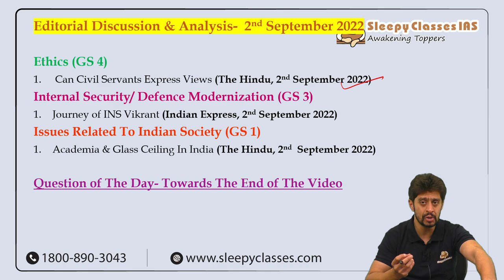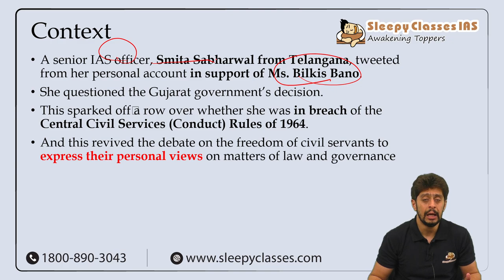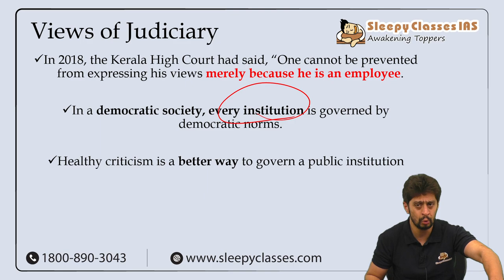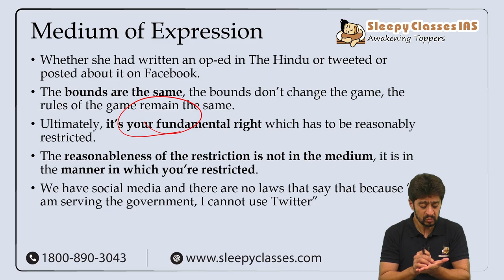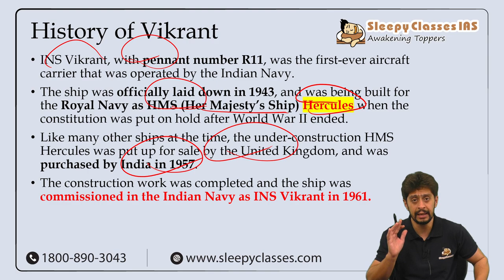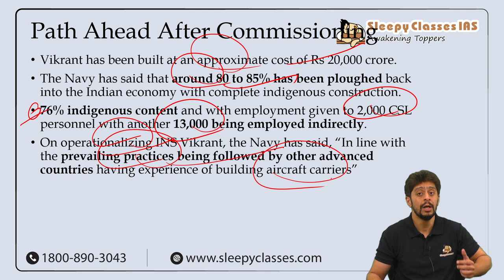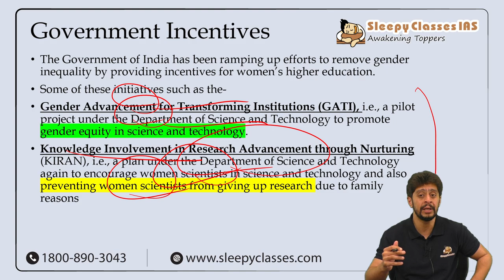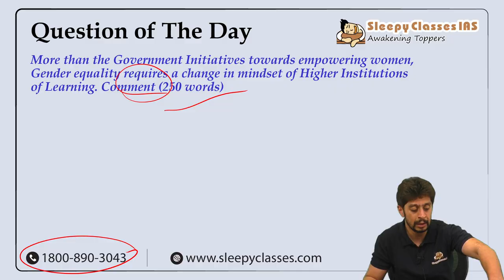Editorial Discussion & Analysis || 2nd September 2022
Let us Discuss 3 Relevant Editorials From Today's The Hindu & Indian Express.

00:00 Topics

Ethics (GS 4)
1)05:05 Can Civil Servants Express Views (The Hindu, 2nd September 2022)

Internal Security/ Defence Modernization (GS 3)
1)18:47 Journey of INS Vikrant (Indian Express, 2nd September 2022)

Issues Related To Indian Society (GS 1)
1)26:45 Academia & Glass Ceiling In India (The Hindu, 2nd  September 2022)